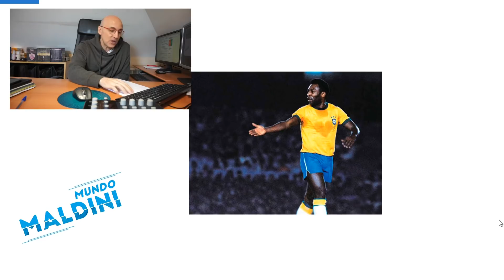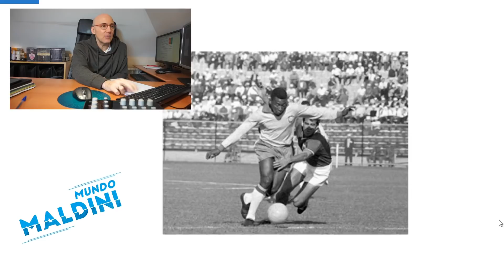TOP 50 HISTÓRICO. TERCERO Y SEGUNDO. Momento clave.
Llega el final de la serie del TOP 50 y hoy el penúltimo vídeo, el tercer y segundo mejor futbolista de la historia en mi opinión. Disfrutamos con ellos y espero desde luego vuestra opinión en los comentarios. Estoy seguro que serán muchos. Gracias a todos cracks!